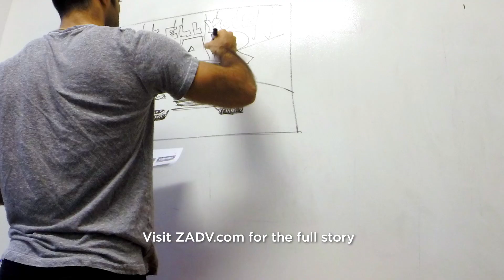Zimmerman Advertising AI Capabilities 60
Zimmerman Advertising applies AI technology to its powerful agency-built applications, maximizing the value of data and insights.